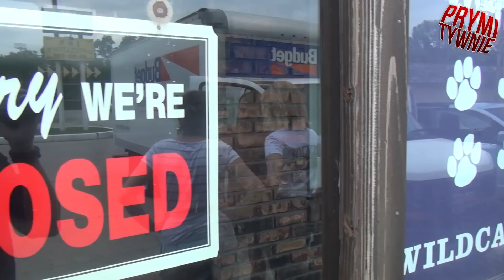Kot Kucław - postrach USA (kabaret Prymitywnie #91)